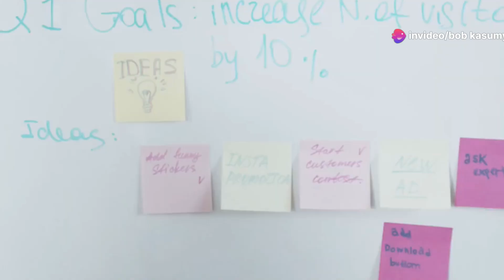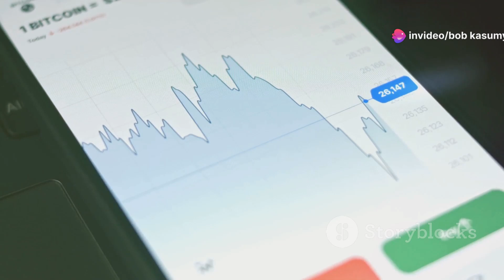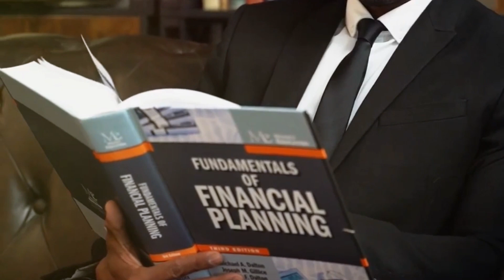Hotels vs SHORT TERM RENTALS Which is the Smart Choice?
With over 35 years of experience in residential and commercial real estate sales, I am ready to help you with your real estate needs. If you are thinking about selling your home or investing in real estate, give me a call. I'd love to help you out.

Building Relationships Beyond The Sale!
CA DRE#00972115